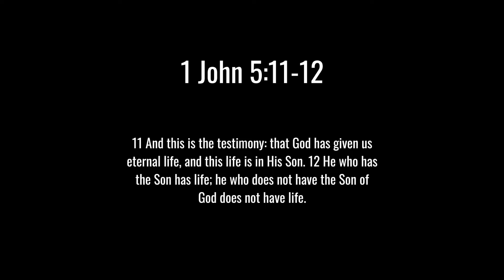SHIFTY College Hoopers GET BUCKETS In 1V1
These 1v1 games went down to the wire! Shout out my brother Walter.